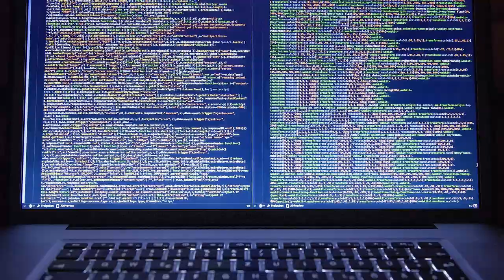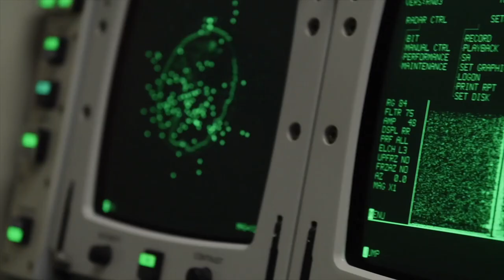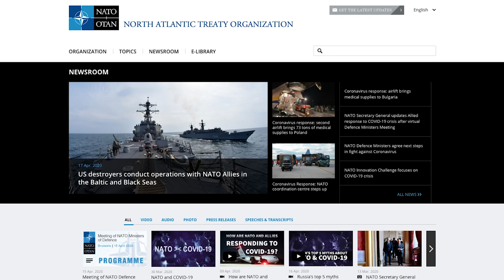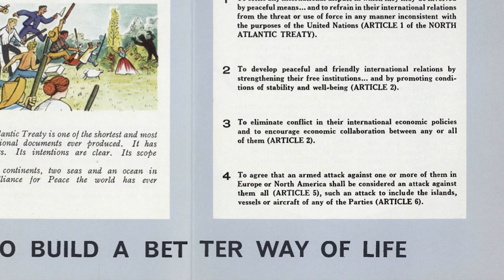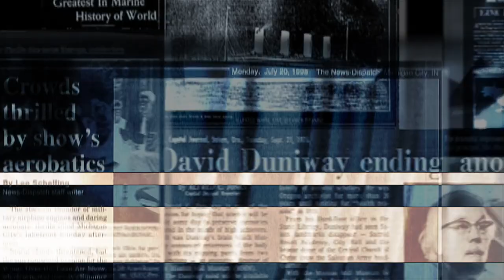Deterrence - Chapter 6: Updating Deterrence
DETERRENCE considers the past, present and future role of NATO in European security. It introduces the concept of deterrence to a general audience and probes its relevance in the 21st century.

DETERRENCE is a feature-length documentary in eight chapters, written, directed and produced by Dr Roman Gerodimos and co-created with faculty and students at Bournemouth University.

The film features interviews with 13 senior NATO officials, foreign correspondents, historians, defence consultants and experts from leading think tanks, filmed in the run up or during the 2019 NATO Leaders’ Meeting and the pre-summit NATO Engages conference in London. It also features interviews with 10 undergraduate students studying global current affairs, as well as extensive archival and secondary footage, original motion graphics and animation. DETERRENCE is narrated by British actor Sam Booth.

Winner, Award of Excellence (Documentary Feature), Impact DOCS Awards
Winner, Award of Excellence (Web Series), IndieFEST Film Awards
Official Selection, Essex DocFest